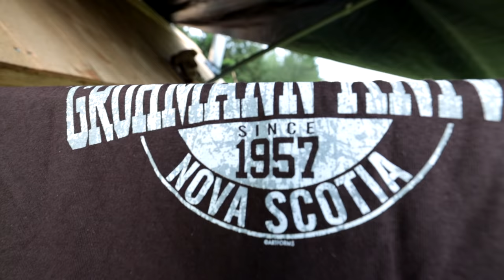Surviving Channel Meet Up! - Meeting Subscribers at Trout Pond (BEAST kid drills fish with spear!)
We head over to Lyndon Fish Hatcheries with Kevin from Modern Self Reliance and meet up with channel fans for a fun day hanging out.  We spear fish, start bowdrill fires and more. My Gear (Shop and Support)

MEDIA